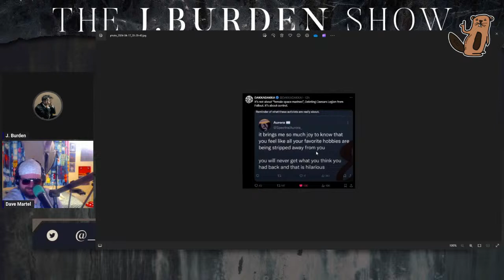The J. Burden Show Ep. 187: Dave Martel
We talk about art and Dave's new project.